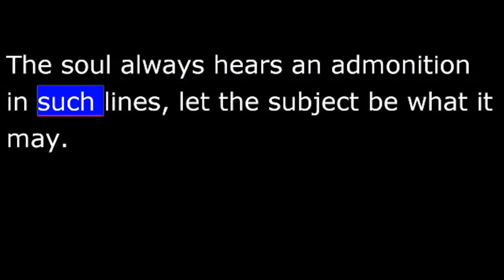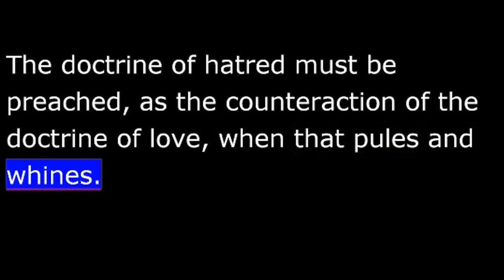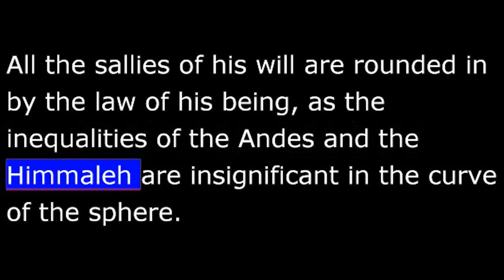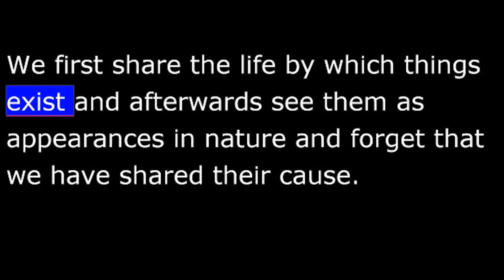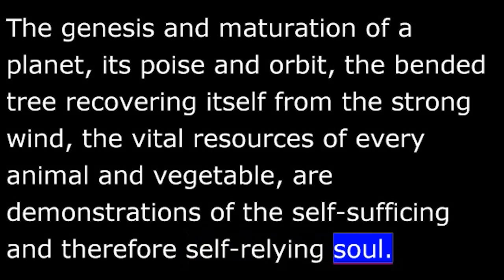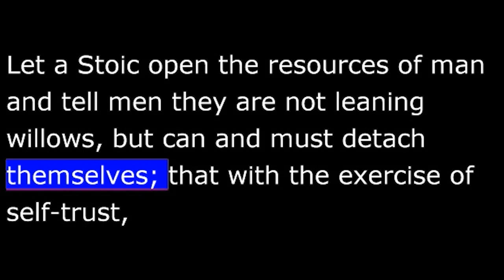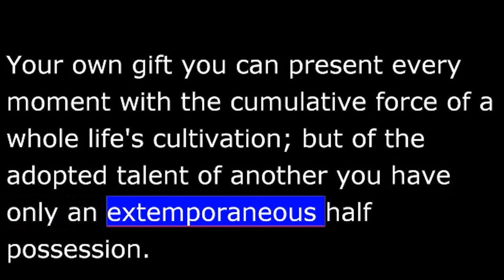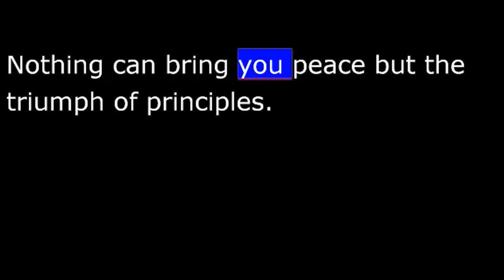Self-Reliance by Ralph Waldo Emerson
Self-Reliance from Essays: First Series (1841)

"Ne te quaesiveris extra."

"Man is his own star; and the soul that can
Render an honest and a perfect man,
Commands all light, all influence, all fate;
Nothing to him falls early or too late.
Our acts our angels are, or good or ill,
Our fatal shadows that walk by us still."
           Epilogue to Beaumont and Fletcher's Honest Man's Fortune

Cast the bantling on the rocks,
Suckle him with the she-wolf's teat;
Wintered with the hawk and fox,
Power and speed be hands and feet.

ESSAY II Self-Reliance

I read the other day some verses written by an eminent painter which were original and not conventional. The soul always hears an admonition in such lines, let the subject be what it may. The sentiment they instil is of more value than any thought they may contain. To believe your own thought, to believe that what is true for you in your private heart is true for all men, — that is genius. Speak your latent conviction, and it shall be the universal sense; for the inmost in due time becomes the outmost,—— and our first thought is rendered back to us by the trumpets of the Last Judgment. Familiar as the voice of the mind is to each, the highest merit we ascribe to Moses, Plato, and Milton is, that they set at naught books and traditions, and spoke not what men but what they thought. A man should learn to detect and watch that gleam of light which flashes across his mind from within, more than the lustre of the firmament of bards and sages. Yet he dismisses without notice his thought, because it is his. In every work of genius we recognize our own rejected thoughts: they come back to us with a certain alienated majesty. Great works of art have no more affecting lesson for us than this. They teach us to abide by our spontaneous impression with good-humored inflexibility then most when the whole cry of voices is on the other side. Else, to-morrow a stranger will say with masterly good sense precisely what we have thought and felt all the time, and we shall be forced to take with shame our own opinion from another.

There is a time in every man's education when he arrives at the conviction that envy is ignorance; that imitation is suicide; that he must take himself for better, for worse, as his portion; that though the wide universe is full of good, no kernel of nourishing corn can come to him but through his toil bestowed on that plot of ground which is given to him to till. The power which resides in him is new in nature, and none but he knows what that is which he can do, nor does he know until he has tried. Not for nothing one face, one character, one fact, makes much impression on him, and another none. This sculpture in the memory is not without preestablished harmony. The eye was placed where one ray should fall, that it might testify of that particular ray. We but half express ourselves, and are ashamed of that divine idea which each of us represents. It may be safely trusted as proportionate and of good issues, so it be faithfully imparted, but God will not have his work made manifest by cowards. A man is relieved and gay when he has put his heart into his work and done his best; but what he has said or done otherwise, shall give him no peace. It is a deliverance which does not deliver. In the attempt his genius deserts him; no muse befriends; no invention, no hope.

Trust thyself: every heart vibrates to that iron string. Accept the place the divine providence has found for you, the society of your contemporaries, the connection of events. Great men have always done so, and confided themselves childlike to the genius of their age, betraying their perception that the absolutely trustworthy was seated at their heart, working through their hands, predominating in all their being. And we are now men, and must accept in the highest mind the same transcendent destiny; and not minors and invalids in a protected corner, not cowards fleeing before a revolution, but guides, redeemers, and benefactors, obeying the Almighty effort, and advancing on Chaos and the Dark.